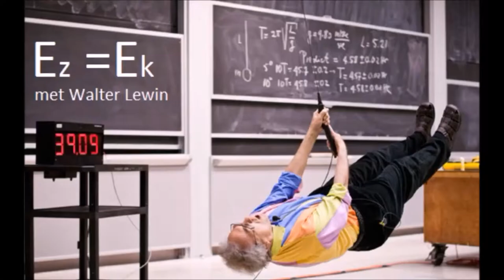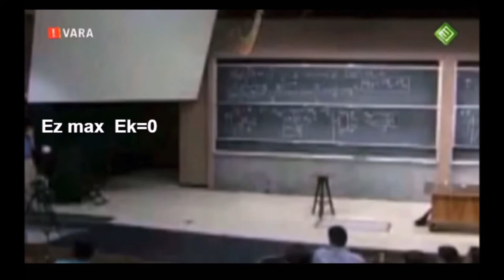Ez = Ek met voorbeelden